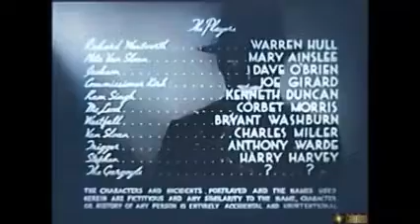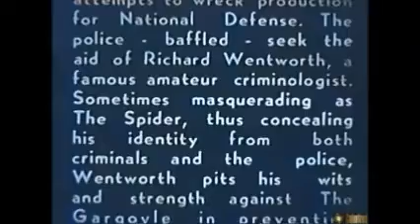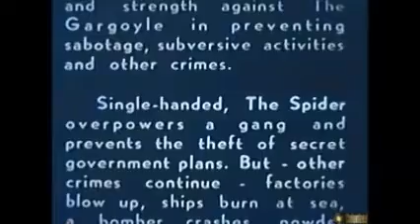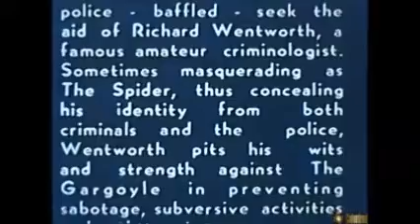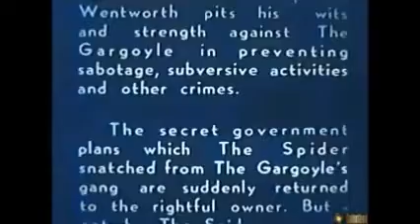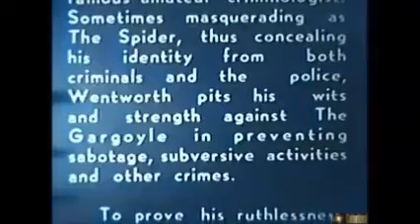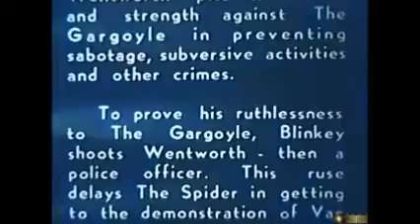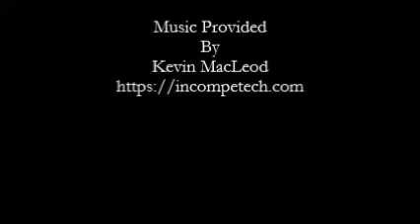DON'S BREAKFAST SERIAL SHOW Spider Returns PART #1 OF 3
The Spider Returns 1941 15-chapter Columbia movie serial based on the pulp magazine character The Spider.  A sequel to their 1938 serial The Spider's Web